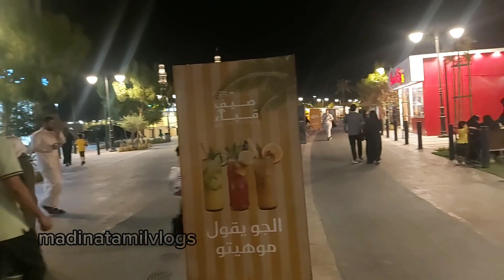யாருக்கும் தெரியாத இடம்? | Masjid ul Quba | World's Most Beautiful Walking Track | Family Mini park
யாருக்கும் தெரியாத இடம்? குபா மஸ்ஜிதில்

In This video Learn about Quba Masjid back side entertainment place
Masjid al-Quba, The First masjid built by the Prophet (Salla lahu alaigi vasallam) and the masjid praised in Quran along with the people who prayed in it.